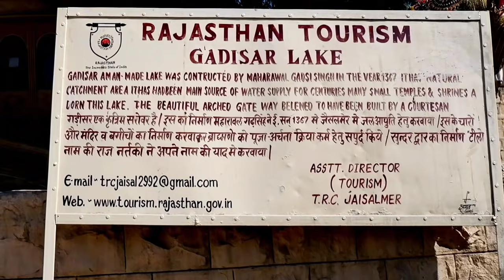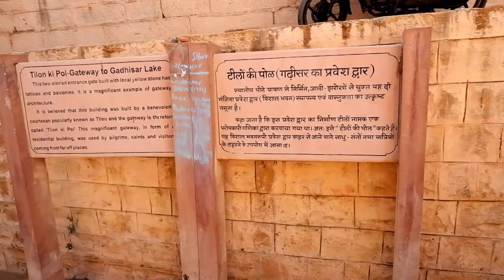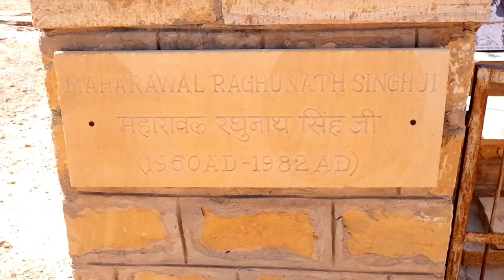Mela Movie shooting location Jaisalmer Raj.